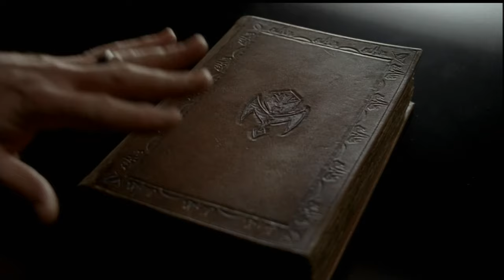True Blood 5x02 Promo "Authority Always Wins" (HD)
True Blood 5x02 "Authority Always Wins" - Tara resurfaces in Bon Temps; Pam recalls her human life and first encounter with Eric; Bill and Eric meet Salome at the Vampire Authority headquarters. Written by Mark Hudis; directed by Michael Lehmann.

True Blood 5x02 Promo/Preview "Authority Always Wins"
True Blood Season 5 Episode 2 Promo
True Blood S05E02 Promo